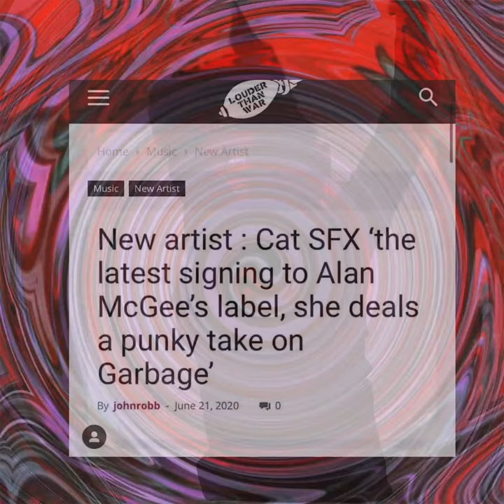Cat Sfx fever in the Neutral Zone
A Bespoke From neutralzoneproductions specialist Pr/promo crew.
Nov 20th live Amp studios van alright